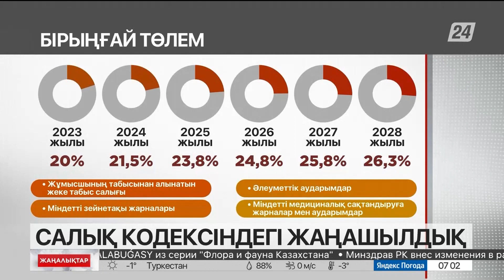Елде жаңа Салық кодексі енгізілді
Салық кодексіне түзетулер енгізіліп, 6 алым-салық түрі азайтылды.